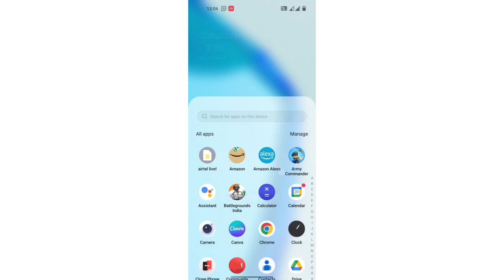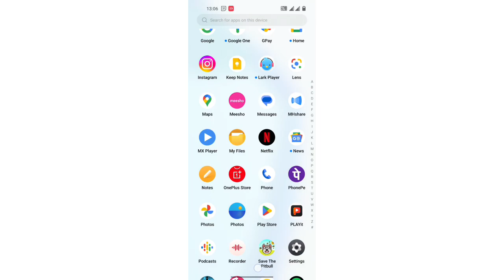OnePlus Nord N20 SE call setting/ OnePlus Nord N20 SE me contact number ringtone ko kaise update kar